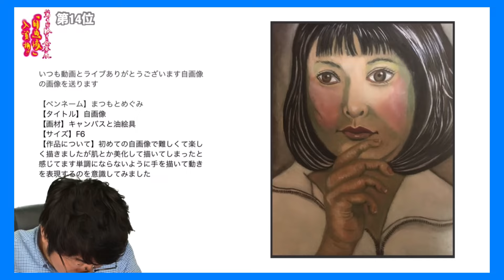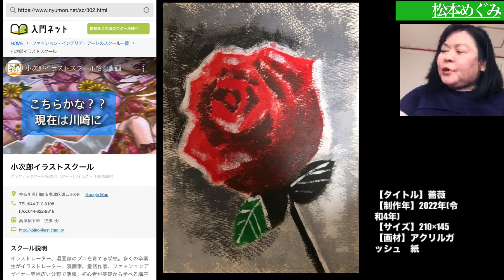こらからの、、【作家さんいらっしゃい！】５松本めぐみさん／作家として食べていくには／団体か個人か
2024年4月4日18日
2024年5月 2日16日
2024年6月 6日20日
2024年7月 4日18日
2024年8月 1日15日
2024年9月 5日19日
2024年10月 3日17日
2024年11月7日21日
2024年12月5日19日
【2025年】
2025年１月2日16日
2025年２月6日20日
2025年３月６日20日
2025年４月３日17日

1.名前やペンネームなどを記載。匿名希望も大丈夫です。

2.タイトル

3.画材、サイズ

4.その作品への想い

5.追伸(動画内で読まなくて良いものなど)

6.最後に必ず作品写真添付確認を！！